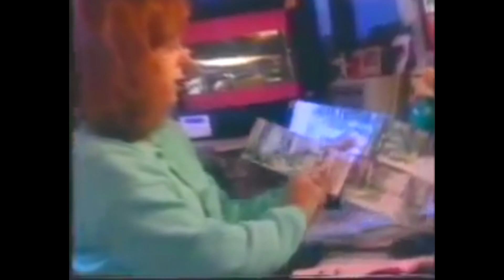¿Cuál es el mejor Jurassic Park? (y un poco de historia de sus adaptaciones a videojuego)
¿No habíamos tenido suficiente con el eterno debate del mejor Aladdin de la época de los 16 bits?
Desde luego que no. Aquellas mismas navidades de 1993 otro juego aparecido tanto en Super Nintendo como Mega Drive despertó las iras de los fans y seguidores más recalcitrantes de la guerra de consolas: la adaptación de Jurassic Park.

La mítica pelicula de Spielberg recibió muchas adaptaciones. De hecho sigue viendo videojuegos basados en la franquicia a día de hoy. Pero ninguna despertó tantas pasiones como este par de juegos aparecidos a lo largo de 1993.

¿Cuál es el mejor? No solo hago un repaso por sus debilidades y fortalezas sino también un poco de historia de ambas versiones y sus estudios.

¿Quieres escuchar el podcast de tres horas que le dedicamos @yuanyu9 y un servidor?

Echa un vistazo a los Likefacts de curiosidades de los videojuegos publicados casi diariamente en mi TWITTER (@ElFuns) y los FunsFacts recopilados en la página WEB

Visita mi INSTAGRAM para que comida, gatos y videojuegos te sirvan de inspiración: